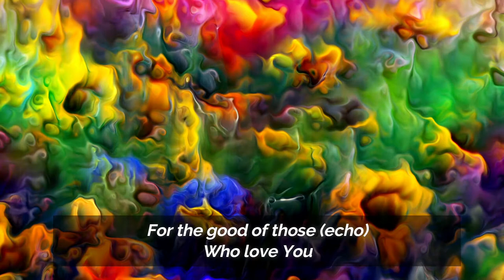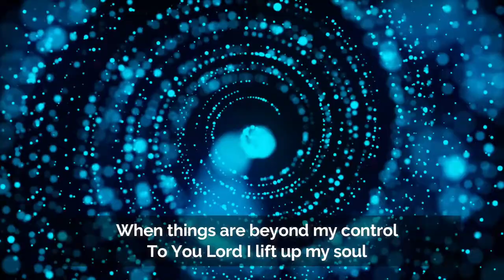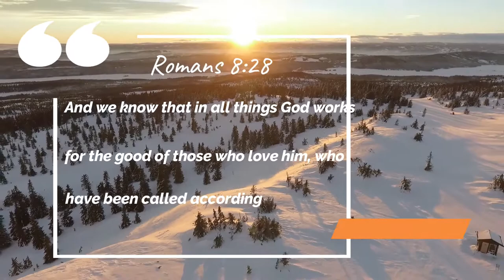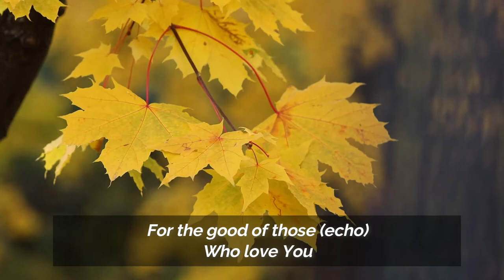All Things Don Moen Eternal God with lyrics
If there was a message needed for these times, it has to be this one! Romans 28:8 says, "And we know that in all things God works for the good of those who love him, who[a] have been called according to his purpose." We love a song that helps us memorise scripture (almost) word for word! :)) Thank you, Chris Christensen for putting a lovely melody to this verse.

Lyrics:
All Things (from Eternal God)
Romans 8:28
Chris Christensen

All things (echo)
Work together (echo)
For the good of those (echo)
Who love You

All things (echo)
Work together (echo)
Who love You

When things are beyond my control
To You Lord I lift up my soul
And when things are hard to understand
Lord I trust in Your perfect plan

Some things hazy will someday be clear
Some things hidden will one day appear
And some things so wrong will be made right
As we walk in Your perfect light

We are those (echo)
Who love You

River flowing through rocks – uncredited ☹